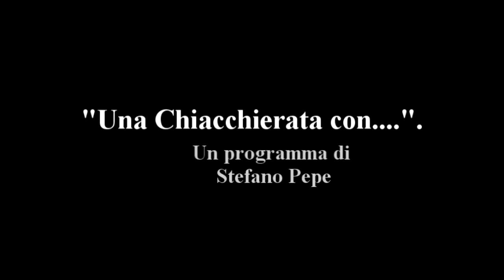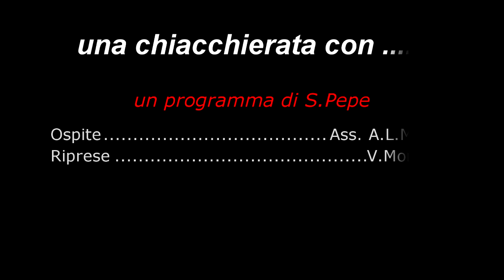Video Realizzato dalla redazione cerignolaviva.it:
Il video è stato realizzato grazie al supporto giornalistico di cerignolaviva.it e il supporto tecnico di CSP Consulting.